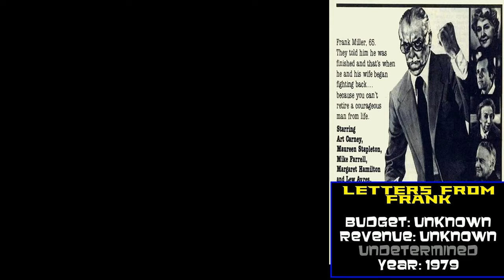Michael J Fox at the Box Office: Dive into Hits and Flops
In today's video, we're looking at the work of Michael J Fox!

With hits like Back to the Future and The Secret of My Success
and misses like Life with Mikey and Light of Day his movies have spanned a wide field of cinema.

Chapters
00:00 Introduction
00:11 Letters from Frank (1979)
00:22 Midnight Madness (1980)
00:32 Trouble in High Timber Country (1980)
00:43 Class of 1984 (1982)
00:53 High School U.S.A. (1983)
01:04 Don't Ask Me, Ask God (1984)
01:14 Back to the Future (1985)
01:25 Teen Wolf (1985)
01:35 Poison Ivy (1985)
01:46 Family Ties Vacation (1985)
01:56 The Secret of My Success (1987)
02:07 Light of Day (1987)
02:17 The Return of Bruno (1987)
02:28 Bright Lights, Big City (1988)
02:38 Grandmother's House (1988)
02:49 Back to the Future Part II (1989)
02:59 Casualties of War (1989)
03:10 Wild Man (1989)
03:20 Back to the Future Part III (1990)
03:31 The Hard Way (1991)
03:41 Doc Hollywood (1991)
03:52 Doctor Mordrid (1992)
04:02 Homeward Bound The Incredible Journey (1993)
04:13 For Love or Money (1993)
04:23 Where the Rivers Flow North (1993)
04:34 Life with Mikey (1993)
04:44 Don't Drink the Water (1994)
04:55 Greedy (1994)
05:05 Blue in the Face (1995)
05:16 The American President (1995)
05:26 Your Studio and You (1995)
05:37 Coldblooded (1995)
05:47 Mars Attacks! (1996)
05:58 The Frighteners (1996)
06:08 Homeward Bound II Lost in San Francisco (1996)
06:19 Stuart Little (1999)
06:29 Atlantis The Lost Empire (2001)
06:40 Stuart Little 2 (2002)
06:50 Interstate 60 (2002)
07:01 Promised Land (2002)
07:11 Esli Nevesta Vedma (2002)
07:22 Stuart Little 3 Call of the Wild (2005)
07:32 Borat Cultural Learnings of America for Make Benefit Glorious Nation of Kazakhstan (2006)
07:43 Nightwatching (2007)
07:53 Hotel Very Welcome (2007)
08:04 Top Cat The Movie (2011)
08:14 Annie (2014)
08:25 A.R.C.H.I.E. (2016)
08:35 A.R.C.H.I.E. 2 Mission Impawsible (2018)
08:46 See You Yesterday (2019)
08:56 Back Home Again (2021)
09:07 Conclusion